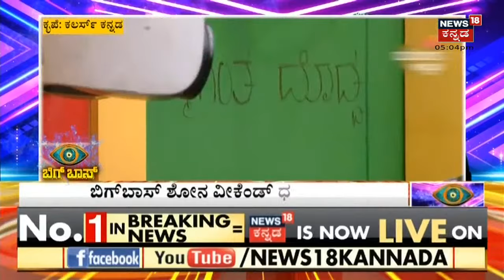BIGG BOSS KANNADA BBK 9 ಕಿಚ್ಚನ ಕ್ಲಾಸ್ | ಕಿಚ್ಚ ಹೇಳಿದ Family ಮಹತ್ವ ಏನು? | Kiccha Sudeep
ಸೂಪರ್ ಸಂಡೇ ವಿತ್ ಸುದೀಪ್ ಕಾರ್ಯಕ್ರಮದಲ್ಲಿ ಸುದೀಪ್ ಮನೆಯವರಿಗೆ ಆರ್ಯವರ್ಧನ್ ಗುರೂಜಿ, ರೂಪೇಶ್ ರಾಜಣ್ಣ ಇನ್ನೋಸೆಂಟ್ ಎಂದು ಪ್ರಶ್ನೆ ಕೇಳ್ತಾರೆ. ಮನೆಯವರ ಉತ್ತರ ನೋಡಿ.